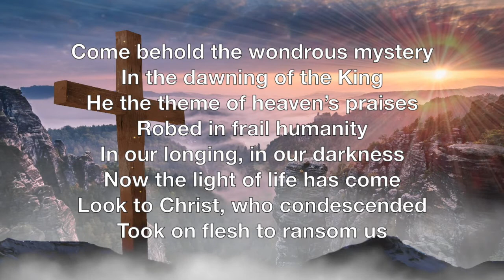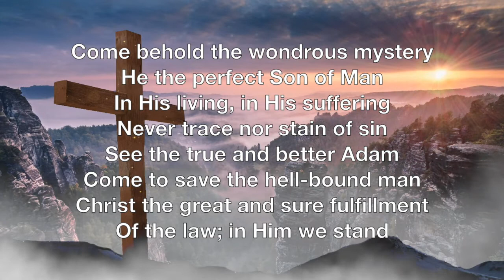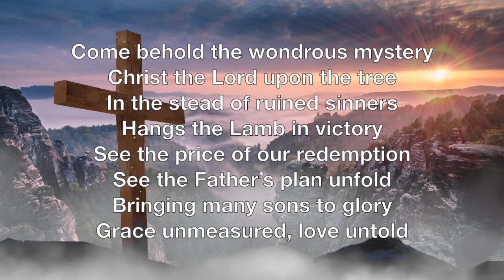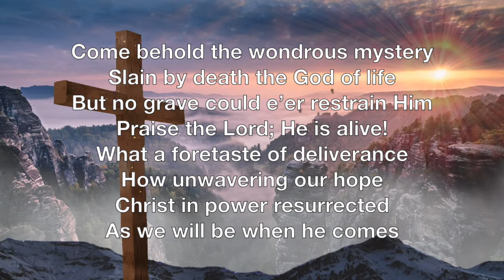Come Behold The Wondrous Mystery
In the dawning of the King
He the theme of heaven’s praises
Robed in frail humanity
In our longing, in our darkness
Now the light of life has come
Look to Christ, who condescended
Took on flesh to ransom us

He the perfect Son of Man
In His living, in His suffering
Never trace nor stain of sin
See the true and better Adam
Come to save the hell-bound man
Christ the great and sure fulfillment
Of the law; in Him we stand

Christ the Lord upon the tree
In the stead of ruined sinners
Hangs the Lamb in victory
See the price of our redemption
See the Father’s plan unfold
Bringing many sons to glory
Grace unmeasured, love untold

Slain by death the God of life
But no grave could e’er restrain Him
Praise the Lord; He is alive!
What a foretaste of deliverance
How unwavering our hope
Christ in power resurrected
As we will be when he comes

Matt Boswell, Michael Bleecker, Matt Papa